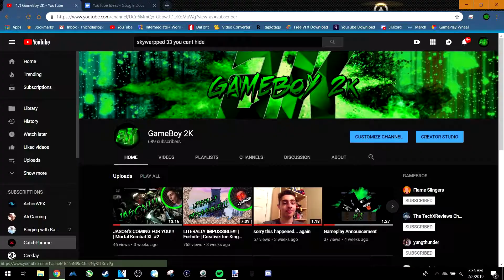CONGRATS!! YOU'RE OFFICIALLY DEAF!! | Mortal Kombat XL #3 | Chapter 1: Johnny Cage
I glad you chose to take a look at my new series, Mortal Kombat Monday.

I hope you enjoyed it to see the rest of the story.

Bye Gamers.